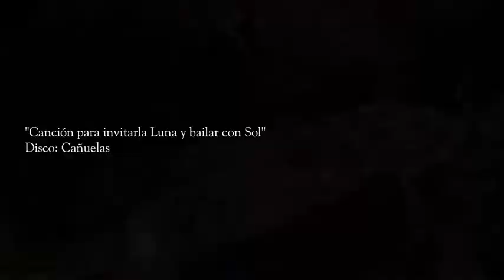Camino al Frey - Canción para invitarlaluna y jugar con Sol